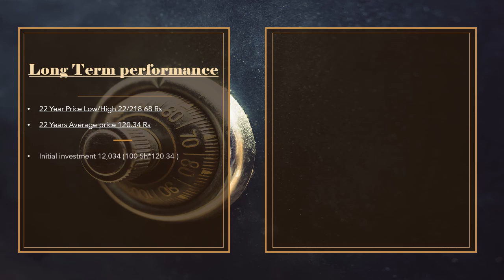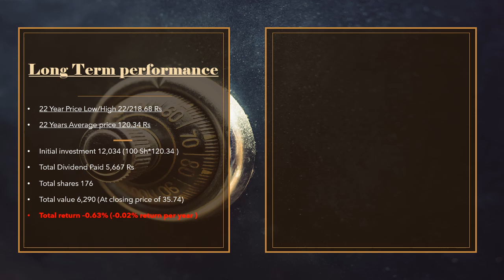Bolan Castings Limited|BCL| PSX | Pakistan stock exchange companies historical return analysis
Bolan Castings Limited|BCL| PSX | Pakistan stock exchange companies historical return analysis. Engineering Sector